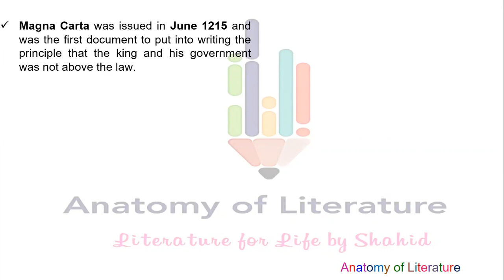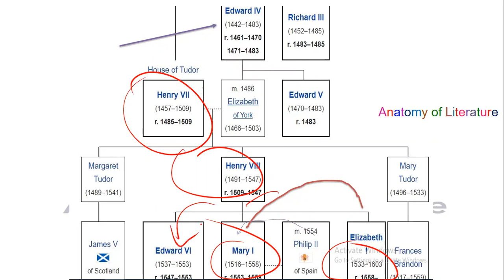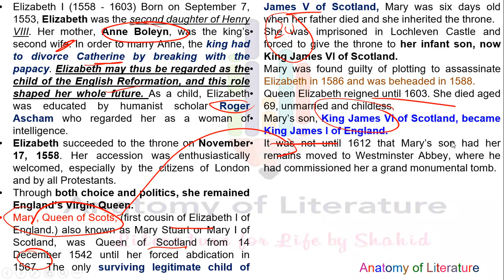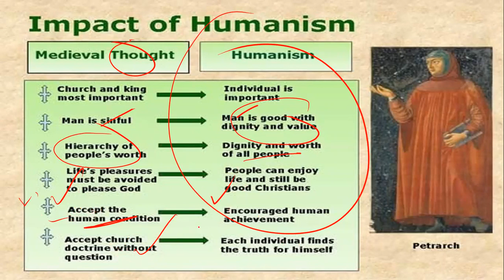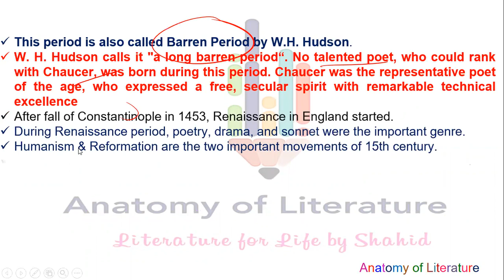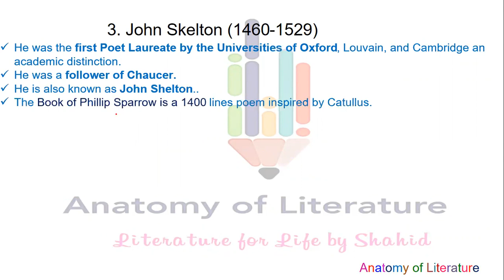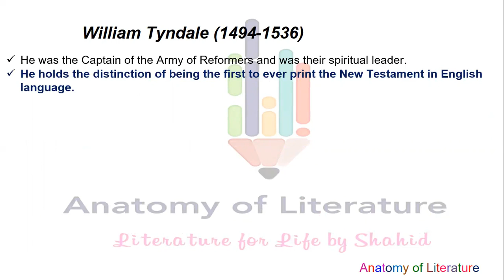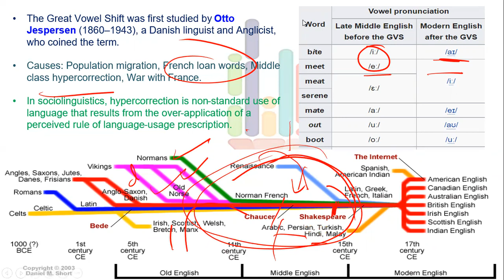Renaissance I Revival of Learning I Humanism I Reformation Movement I History of English Literature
In this video lecture, I discussed the Renaissance (rebirth of education). The term "renaissance" literally means "rebirth." It is an intellectual rebirth and refers to the post-medieval period in European history. Usually considered to have occurred between the 14th and 17th centuries, the Renaissance encouraged the rediscovery of classical philosophy, literature, and art.

00:00 Introduction of Chapters
00:46 Magna Carta
01:26 Who ruled England after the Normans
05:19 The House of Tudor
06:17 Rise of Protentantism
08:11 Elizabethan period
09:57 Renaissance
11:04 Printing Press
12:03 Humanism vs. Medival Thoght
14:06 Francesco Petrarch
14:05 Dante
17:11 Features of 15th century
17:51 Drab Age or Barren Period
19:00 English Chaucerians
19:34 Scottish Cahcuerians
21:16 Sir Thomas Malory
22:05 William Caxton
22:46 John Skelton
23:36 Erasmus and Thomas More
25:13 Sir Thomas Wyatt
25:30 Earl of Surrey
26:48 William Tyndale
27:48 Martin Luther
28:38 Sonnet, Folk story
29:27 Language Development and Great Vowel Shift

Join Anatomy of Literature for written and Interview test preparation with the largest video lectures collection, answers to any difficult, challenging literary question, past interview question answer series, test sessions, weekly and fortnightly tests, mock interviews, and more.